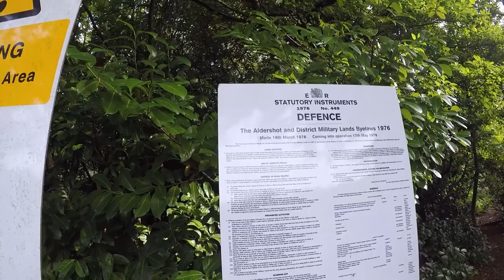🌍 Urbex of Seven Thorns Inn, The Spaniard, Ravens Nightclub abandoned derelict ruins UK -📍#4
for his support & entertainment, Hope you enjoy our exploration as much as we enjoying creating it!

Remember if you enjoy the video hit the button 👍

Thank you for dropping by my channel, your support is very much appreciated.